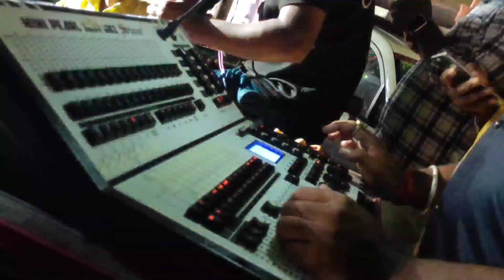Sec-4 का बुर्ज खलीफा में धमकेदार light Programing !! बोकारो में धमाका होने वाला है💪